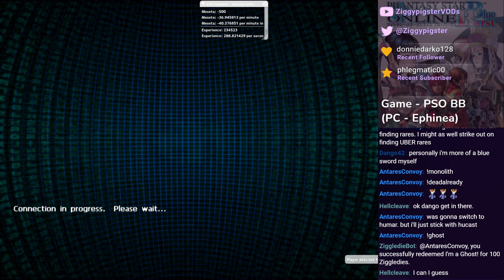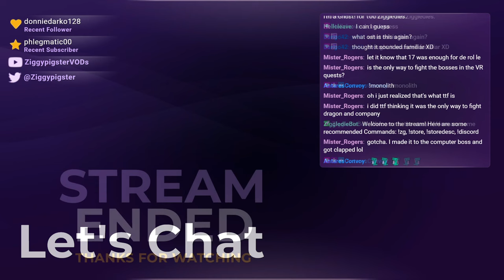PSO Ephinea - 2024 Anniversary Event: Experiemental Power Leveling (Part 25/x)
Featuring: AntaresConvoy, HellCleave, Dr4kh1n, Dango42